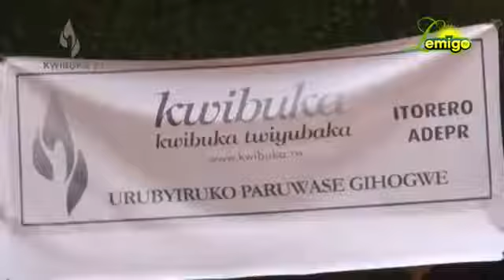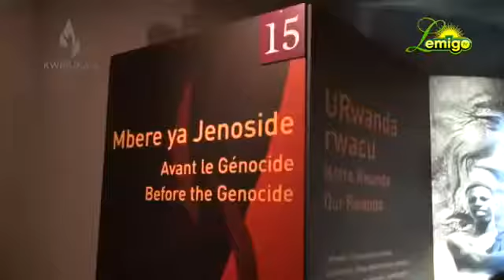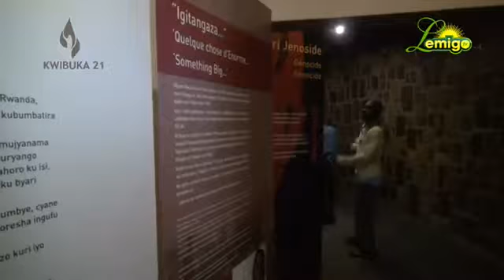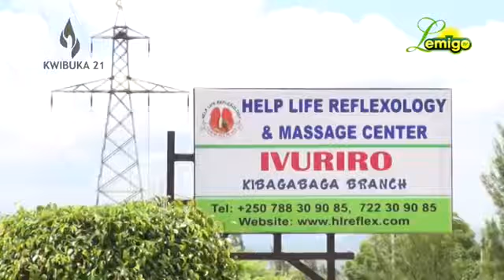Lemigo TV Amakuru 18 4 2015